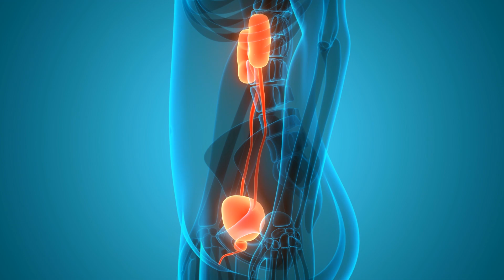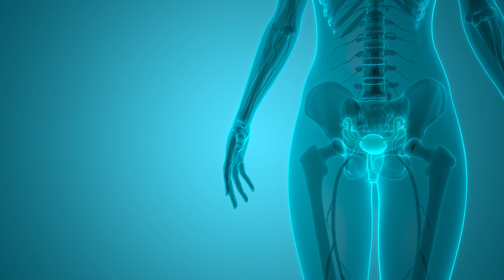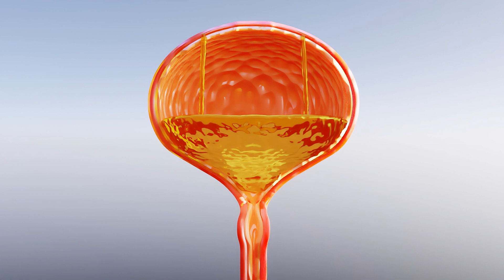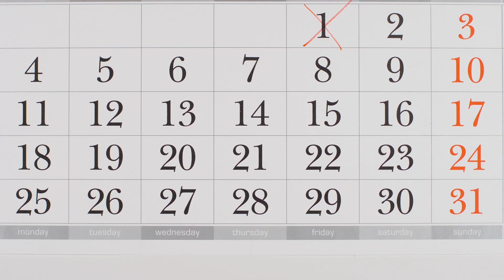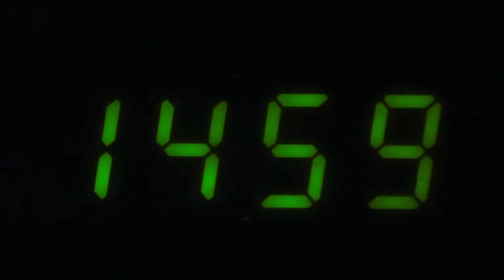How to STOP Feeling Like You NEED to PEE All the Time 🚽 (6 Ways to Remove URGE to URINATE)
Do you feel the urge to urinate all the time and you don't know how to STOP IT? ONsalus Health explains the reasons why you feel the need to pee all the time, as well as what you can do to prevent yourself feeling the need to pee every 5 minutes. This is not a replacement for going to the doctor as there may be a pathological reason you feel the need to urinate, in which case they will detail your specific treatment options.